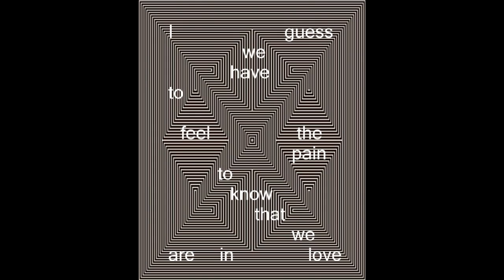asynxphinx - i guess we have to feel the pain to know that we are in love